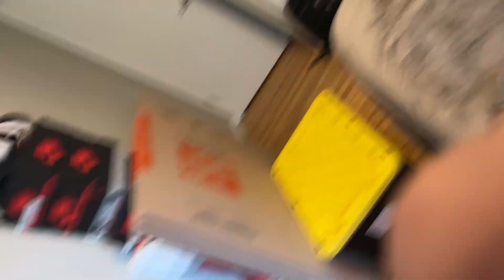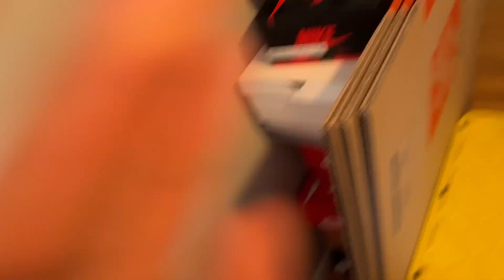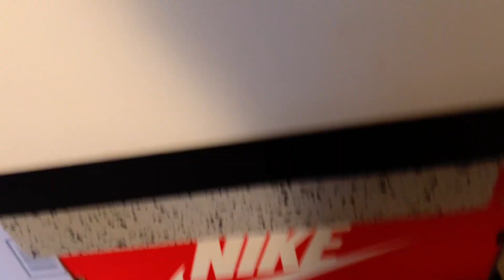Saying My Final Goodbyes To My Family (Im Moving To California) *Really Emotional*